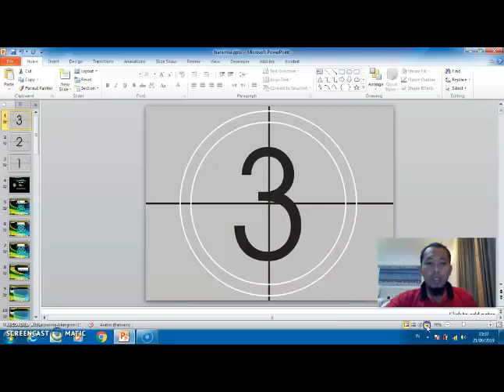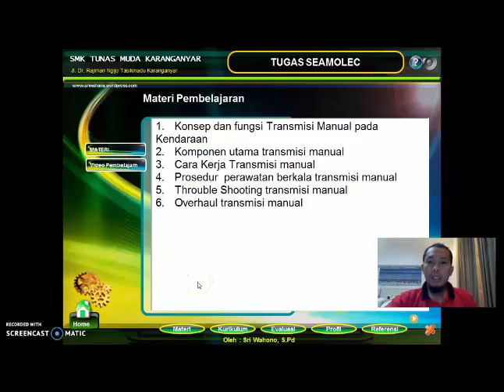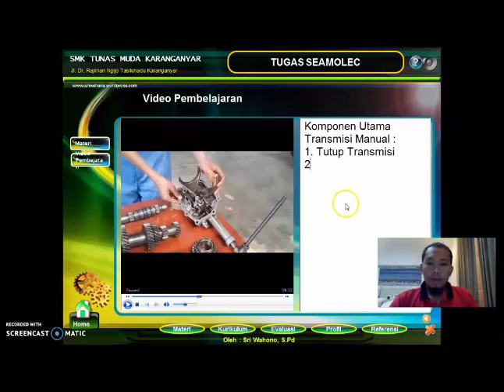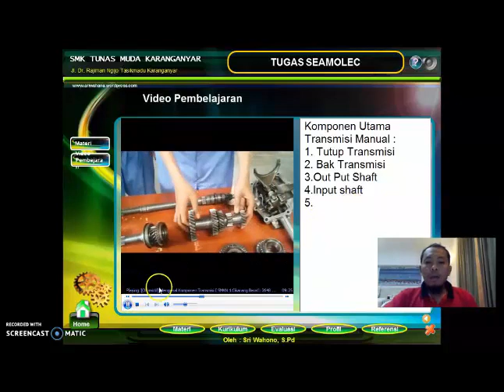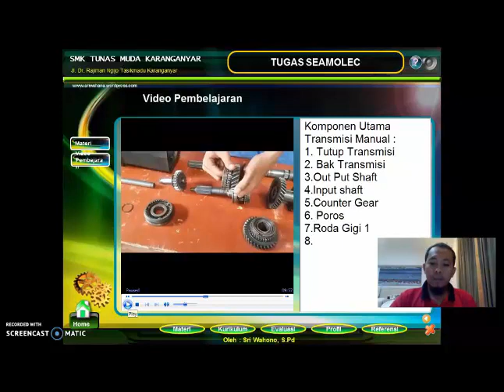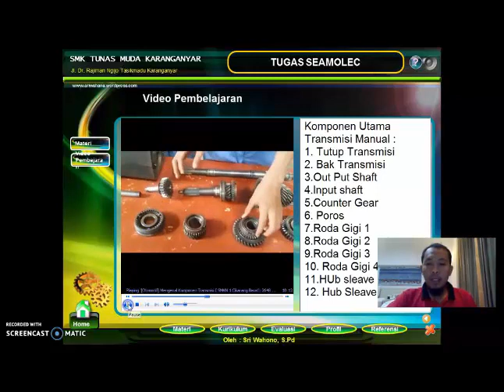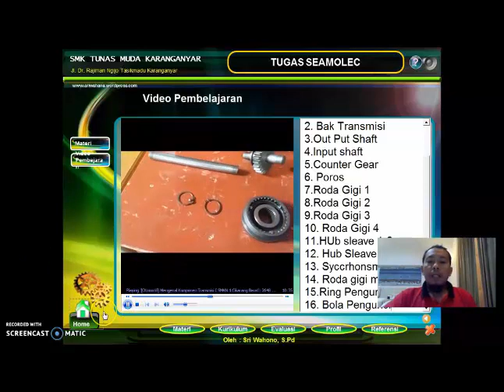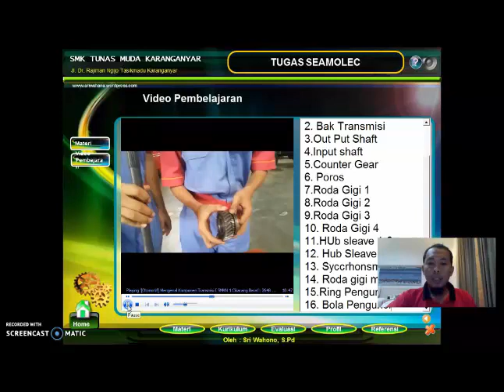Tugas Seamolec "Video Pembelajaran Transmisi Manual"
1 Har 1 Kar oleh Mr. Waho